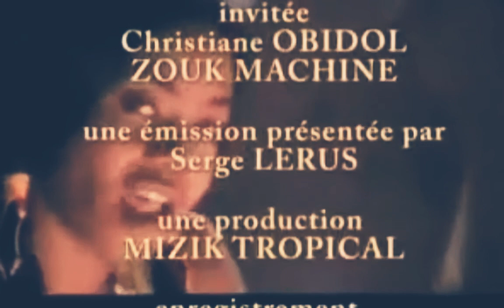ZOUK🤎 MACHINE - AU REVOIR ( CLIP) HD DIVAS 720P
TOP DES HIT DE NOS JOURS  DANS NOS COEURS 🎋🎉🎋🎉🎋🎊🎋🎉🎋MRC